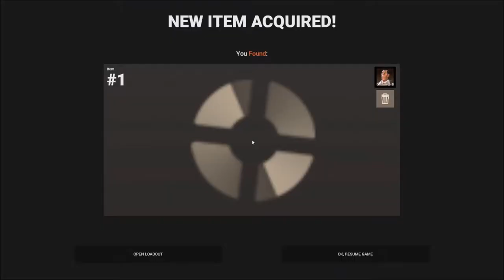UGC NA Platinum Highlander Season 22 Week 6 : Where's Etney vs East Jabib [Pyro POV]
Throwing this out there because I was recording and this was anticipated as a close game.